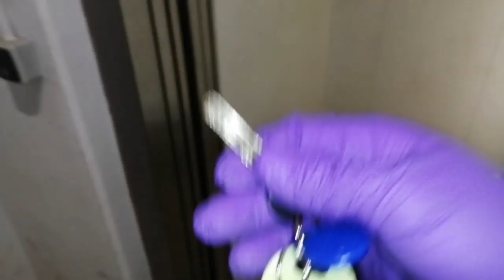Mi actitud en estos días.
quédate en casa y rompe la cadena de trasmisión